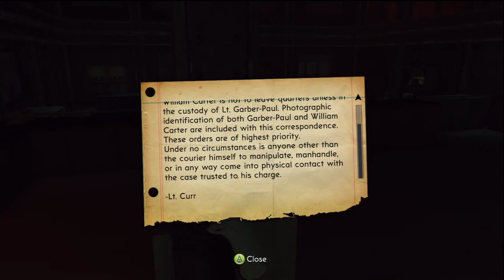A227 ~ The Bureau part 3; The Inside Man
The aliens are wrecking all our stuff! They must pay! Oh, and we've been infiltrated to the highest levels... well, wouldn't want an alien invasion to be boring...